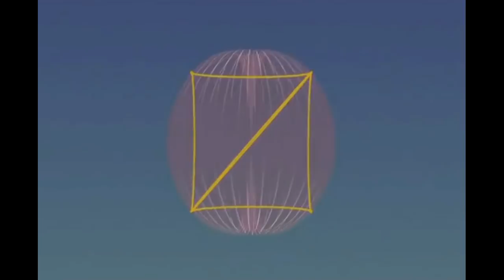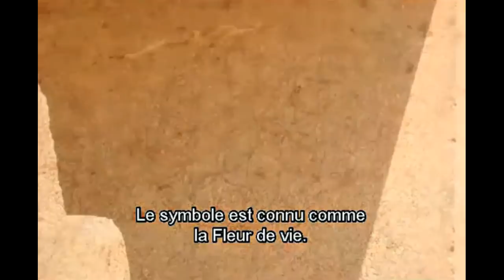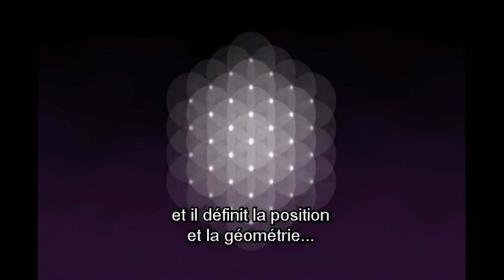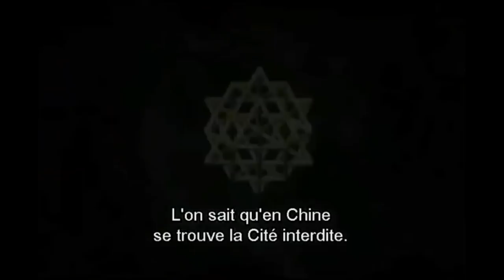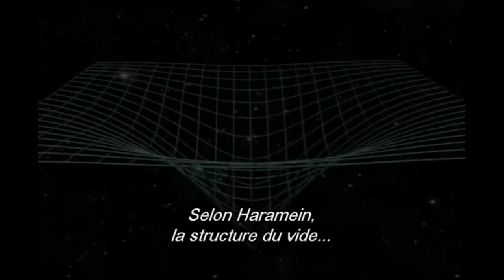Explications de la Fleur de Vie par Nassim Haramein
La fleur de vie est une forme géométrique sacrée, une figure géométrique parfaite utilisée comme motif de décoration et comme objet de méditation.
Elle se compose de 7 cercles dont le centre se trouve sur la circonférence de six cercles de même taille.
On considère depuis des millénaires la fleur de vie comme un symbole de géométrie sacré.
La plus vieille illustration de la fleur de vie se trouve dans le Temple d’Osiris à Abydos en Égypte mais l'on trouve des traces de la fleur de vie dans de nombreuses civilisations anciennes et pays.
Léonard de Vinci a étudié sa forme et ses propriétés mathématiques, les chevaliers du temple et franc maçons l'ont aussi adoptée.
une gamme complète de produits autour de la fleur de vie : pendentif fleur de vie, tapis de souris fleur de vie, serviette, tapis de bain, coussin de médiation fleur de vie, kakemono fleurs de vie..